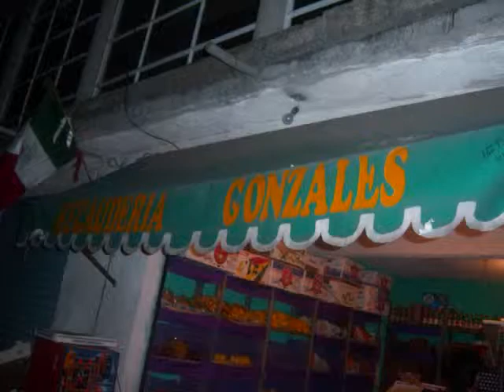PBL-Industria del Conejo 2008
PBL-Industria del Conejo